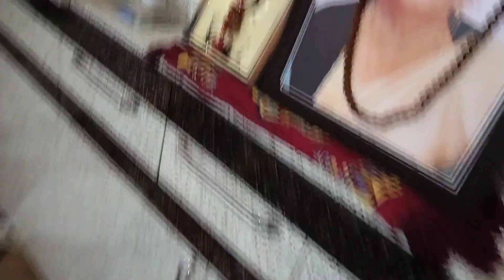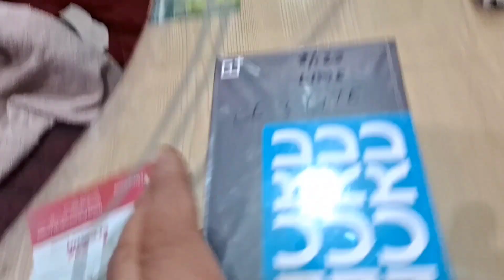BABY SHOWER OF MY SISTER @boyfromthenorth0300#youtube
cam used is ONE PLUS NORD CE